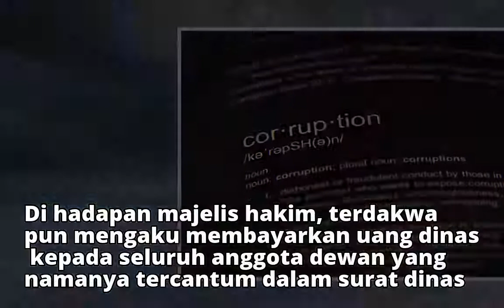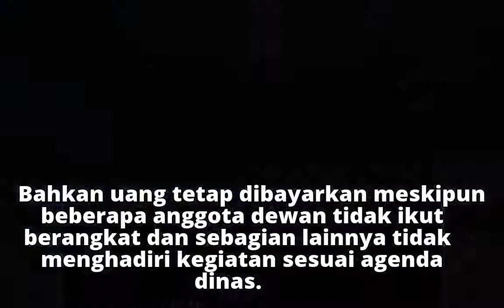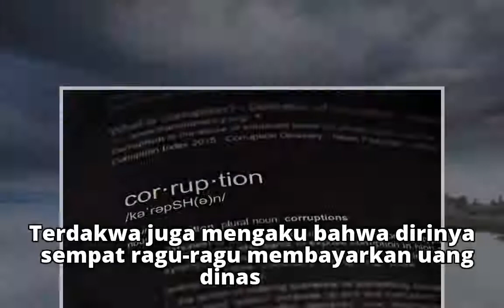Kasus Uang Dinas Fiktif, Acara Tak Sampai 2 Jam tetapi Dihitung 3 Hari